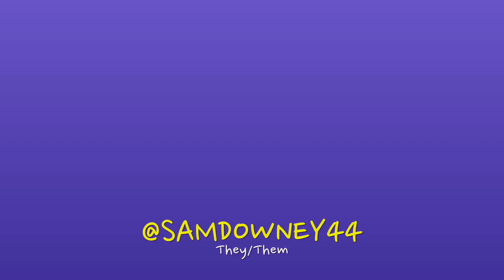BEING TREATED LIKE A WOMAN VERSUS A MAN (TRANS WOMAN EXPERIENCE)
Devin Grayson
ZdblU Outdoors
Neeks Schulz
Conner